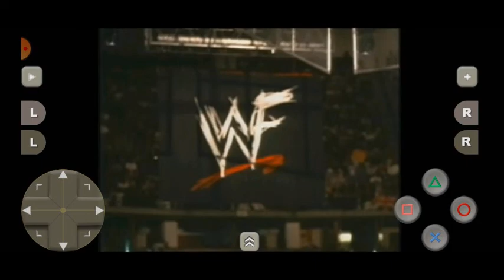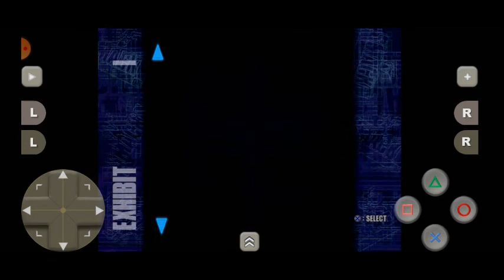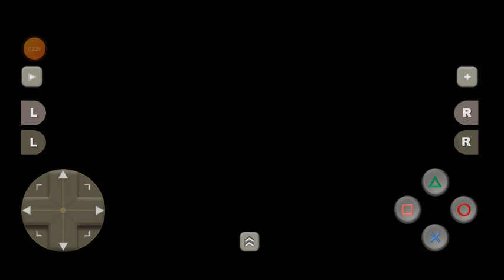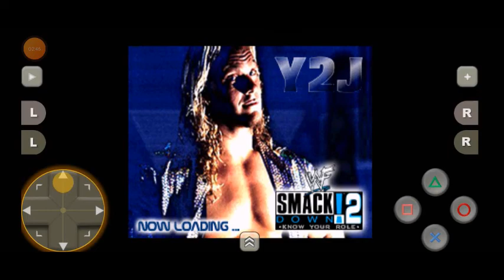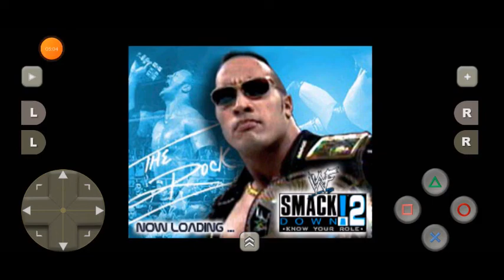X360 Gaming! Episode 1084: Madden NFL '12 (IND @ ARI: Week 16)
Merry Christmas.

Today's game is Indianapolis Colts (rocksoldier97) @ Arizona Cardinals. Enjoy.